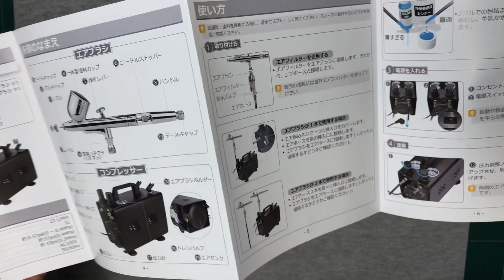Anesty 高性能２in１ エアブラシ コンプレッサー 新発売！ これは凄いハンドピース常時２本接続可能！ ２本同時使用可能！ コスパ最強 超オススメエアブラシセットのご紹介です。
Anesty AHPTrunk 2in1エアブラシコンプレッサー
Anesty AHPBox 2in1 エアブラシ コンプレッサー
Anesty ADFSPB-01 塗装ブース
Anesty  充電式 電動ドライバー

電動ドライバー：
精密ドライバーセット：
ロックタイトSF770：
模型用ニッパー：
タミヤ精密ピンセット：
ワークホルダー：
コニシ多用途ボンド：
ハタガネ：
ミニルーター：
足ふみスイッチ：
ルータービット：
電動ドライバドリル：
オススメ塗料
スーパースムース艶消しクリア：
ブラックスチール：
ステンレスシルバー：
パーカーシール：
ブラックパーカー：